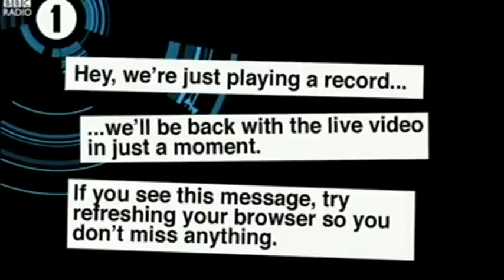Moyles - Will Smith (1 of 3) (Web Streaming Thu 15 Jan 09:37-09:43)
Live Web Streaming footage of The Chris Moyles Show on BBC Radio 1, 12-16th January 2009.

Full Will Smith Interview → Chris chats to him about the movie but doesn't want to give anything away before people have seen it.

View dozens more video clips in my channel.